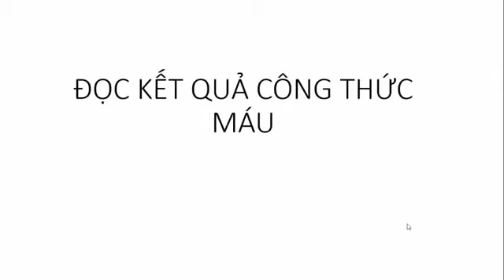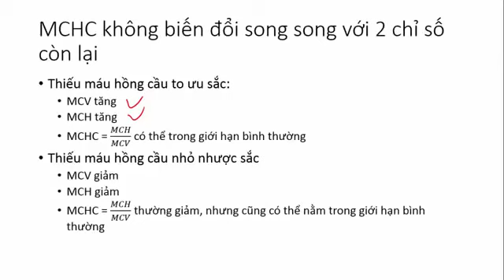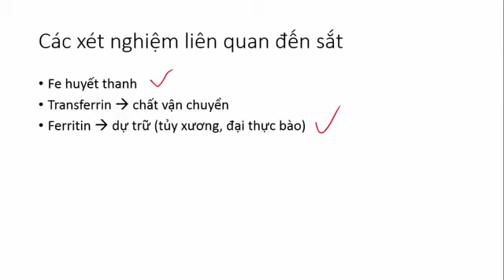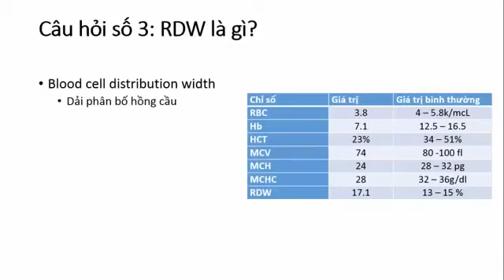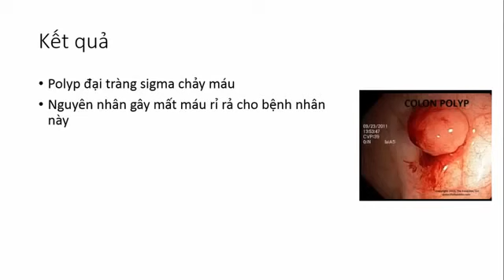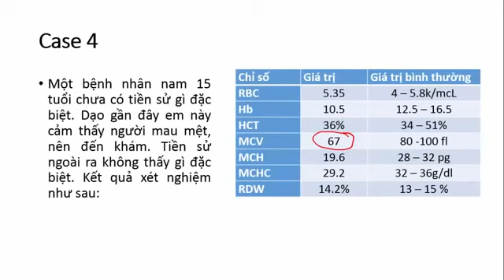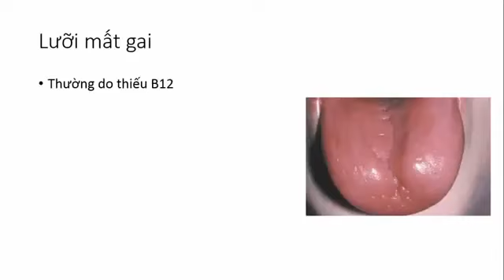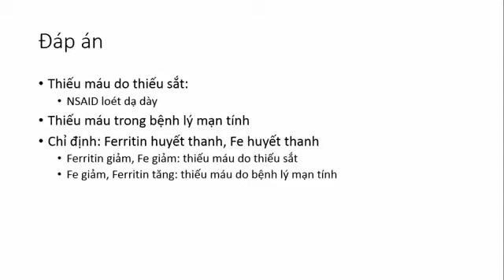Bs Dương Khánh Hướng Dẫn Đọc Công Thức Máu Hướng Dẫn Đọc Công Thức Máu FULL 2015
NGUỒN: COPPY